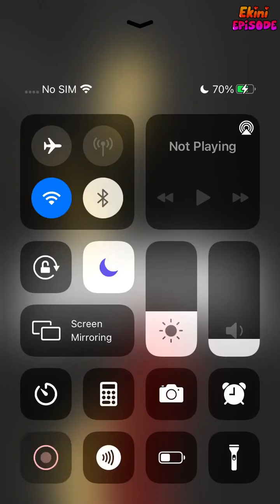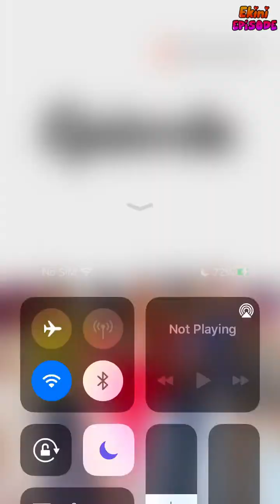Stuck with You - Episode 21 | Episode Choose Your Story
On her journey to recover, the last thing Linda expected is to run into her charming ex once again. Along with her hot rebound, she discovers her ex's dirty secrets.

Credit: Tanzanite
Author's IG: @poury.episode